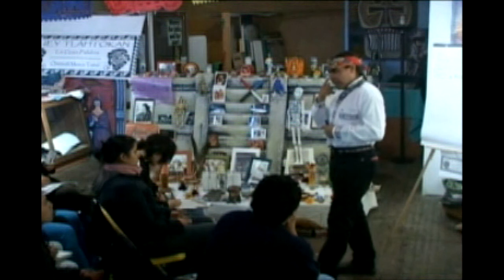La Danza Mexihca 01.mp4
Espero que lesguste este tema de la Danza y vean todos los capituros que son 11,